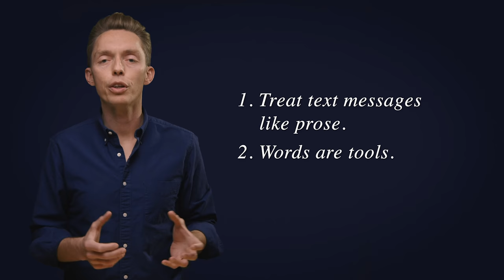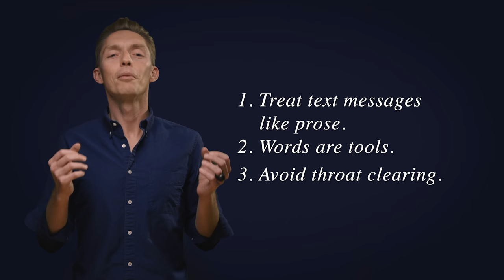3 Ways to Write Better